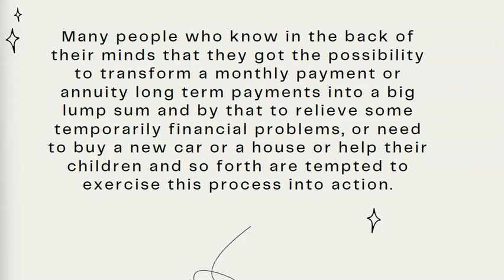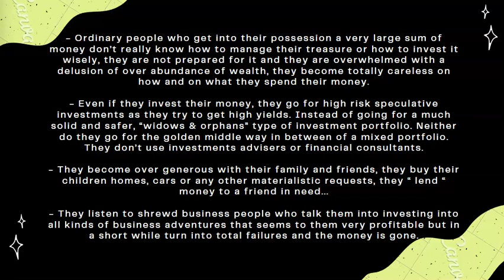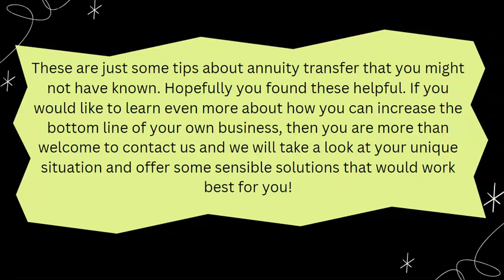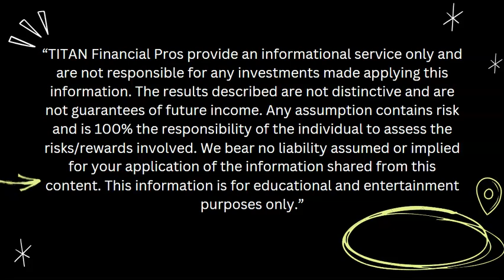Annuity Transfer – What Are The Risks?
Is your business losing money?

“TITAN Financial Pros provide an informational service only and are not responsible for any investments made applying this information. The results described are not distinctive and are not guarantees of future income. Any assumption contains risk and is 100% the responsibility of the individual to assess the risks/rewards involved. We bear no liability assumed or implied for your application of the information shared from this content. This information is for educational and entertainment purposes only.”